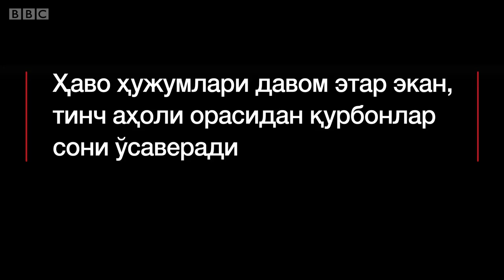Яман урушига Саудия, Британия ва Америка айбдорми?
Асрнинг энг ёмон очарчилиги билан рўпара келаётган Яманда уруш ҳамон тўхтагани йўқ. Саудия Арабистони бошчилигидаги коалиция кучлари минглаб инсонларнинг ёстиғини қуритишда айбланмоқда.
Саудия Арабистони эса Яман урушида Америка ва Буюк Британиядан сотиб олаётган қуролларини ишлатмоқда... Тинч аҳолининг уруш ва очликдан ўлаётганига ким айбдор?